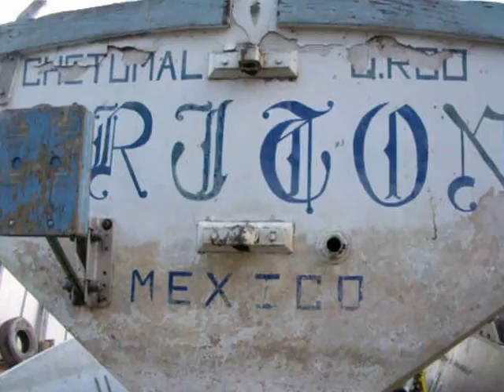Deportes del Manatí: Restauracion velero trimaran Triton, quitando caracolillo cascos (D)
24 horas de trabajo han sido aplicadas, del 2 al 4 de abril de 2013, a casco y dos flotadores del Tritón, para suprimir adherencias (principalmente caracolillo y escarabajo).  Se cumplió la meta.   Siguiente meta:  suprimir Gelcoat severamente dañado (muy agrietado), luego de 20 años de permanecer bajo el agua.